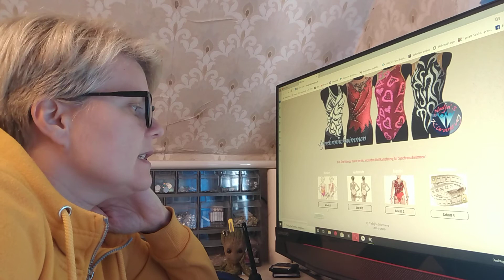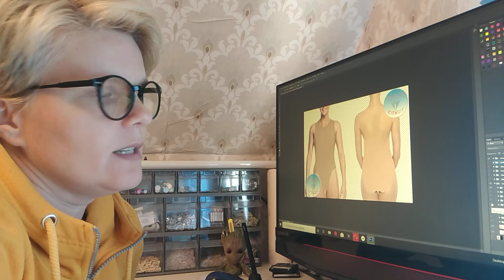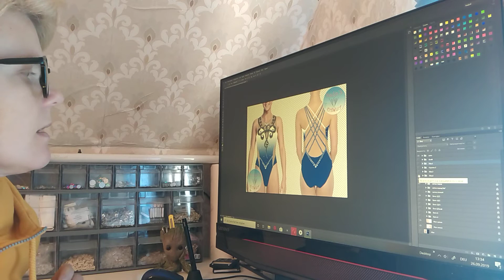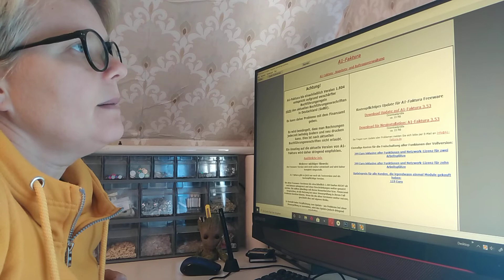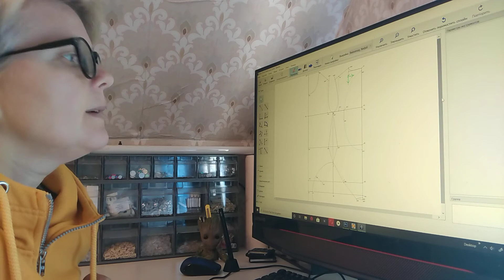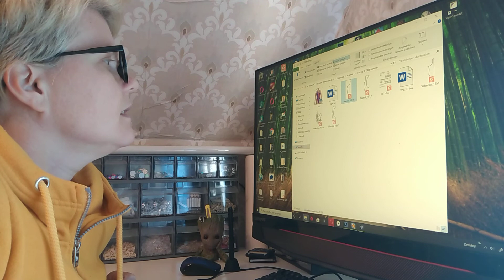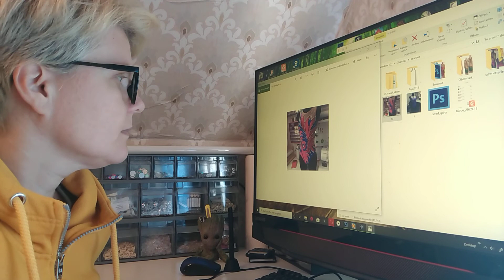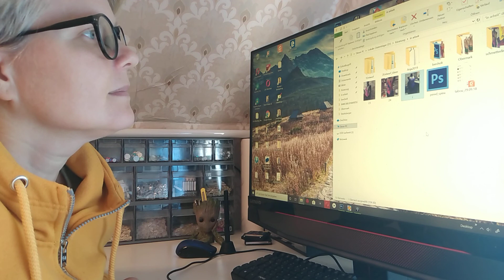esperanta/ хобби-работа/ начало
Всё о том как я оптиматизировала процессы работы у себя в мастерской...
так же меня можно найти на сайте сезона в разделе / Детские спортивные купальники и костюмы для танцев/ esperanta